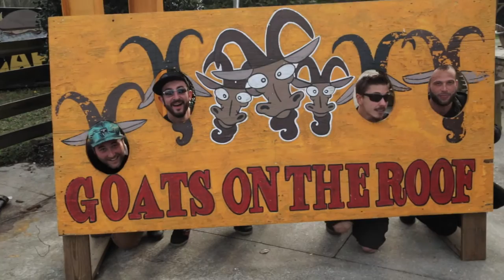Pleasures of the Ultraviolent -Boots-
New "Boots" Video